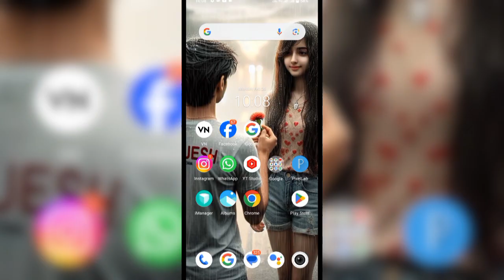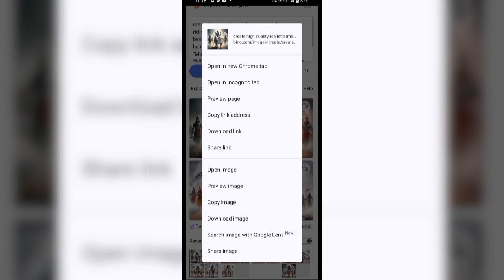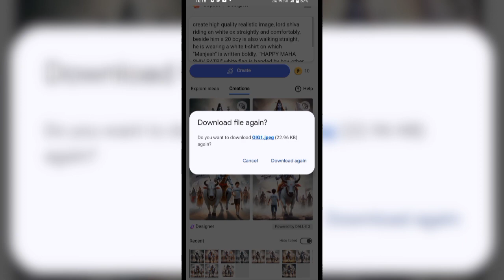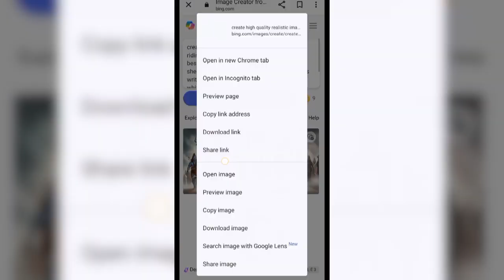😱🤫Create 3D Ai Mahashivratri Name Images | Mahashivratri AI image !wing image creator#viral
😱🤫3D Ai Mahashivratri Name Images | Mahashivratri AI image !wing image creator#viral

1 👉👉 boys 👉👉 prompt 👇👇

create 3d realistic image, lord shiva riding an white ox straightly and comfortably, beside him a 20 boy is also walking straight, he is wearing a white t-shirt on which "MOHIT" is written boldly,  "HAPPY MAHA SHIV RATRI" white flag is handed by boy, other gods are also in background, environment should be smoky.

2 👉 girl 👉 prompt 👇👇

create high quality realistic image, lord shiva riding an white ox straightly and comfortably, beside him a 20 girl is also walking straight, she is wearing a white t-shirt on which "rani" is written boldly,  "HAPPY MAHA SHIV RATRI" white flag is handed by girl, other gods are also in background, environment should be smoky.

Bholenath t shirt name reels editing
Bholenath video kaise banaye
Bholenath reel kaise banaye
Bholenath video editing capcut
Bholenath video editing vn app
how to make Bholenath video
Bholenath video kaise banaen
Bholenath ka video kaise banaen
Bholenath ka video kaise banaye
Bholenath wala video kaise banaen
Bholenath cartoon video editing
t shirt name video editing
Bholenath wali video kaise banaen
Bholenath ka video kaise banate hain
Bholenath instagram reels editing
how to make Bholenath video in capcut
happy Bholenath trending video editing
instagram Bholenath video editing
instagram Bholenath video kaise banaye
Bholenath wala video kaise banaye
Bholenath status editing
how to make Bholenath video editing
Bholenath name video kaise banaye
instagram cartoon reels kaise banaye
Bholenath t shirt name video editing
Mahakal video editing capcut template
Mahakal photo video editing capcut template
3d Mahakal video editing
3d Mahakal name video editing
3d Mahakal t shirt name video editing
3d cartoon video kaise banaye
3d cartoon Mahakal photo editing
cartoon Mahakal video kaise banaye   instagram cartoon video kaise banaye   instagram reels cartoon video editing   instagram cartoon name video editing
Tik tok Instagram trending custom name on T shirt Mahakal image editing
Mahakal name video editing
Mahakal name video kaise banaye
Viral T shirt Mahakal name image reels editing
Mahakal name wali T shirt video kaise banaye Viral Mahakal name video editing
Mahakal name wali T shirt kaise banaye
T shirt Mahakal name reels video editing
how to make Mahakal t shirt image with own name bing image creator
how to make Mahakal t shirt video with own name